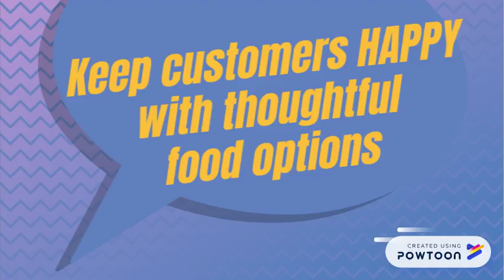taproom snacks work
hops and nuts craft beer snacks... A indispensable tool for breweries and winereies to create great customer experiences and increase revenue.